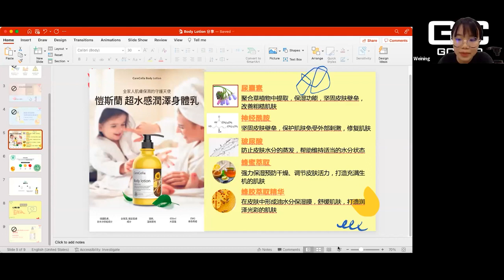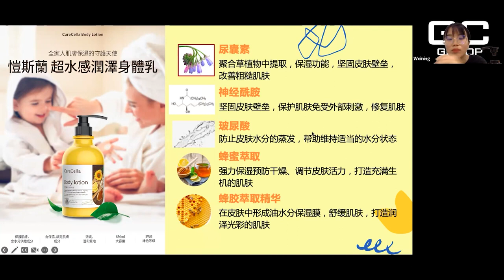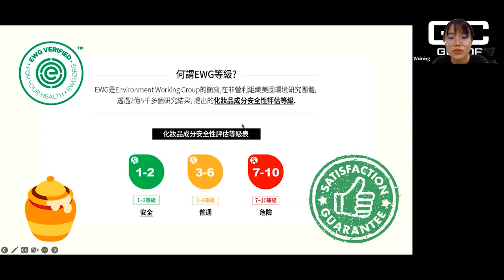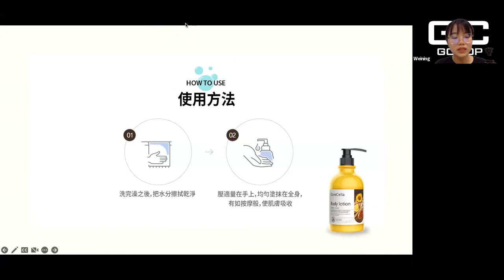GCOOP SUPER NEO Morning Meeting | CareCella Body Lotion 恺斯兰身体乳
20220816 GCoop Super NEO Morning Meeting
《肌肤柔嫩的集秘诀》 by Wei Ning